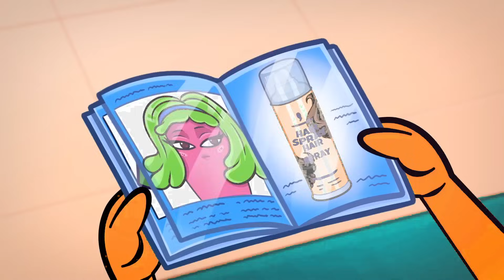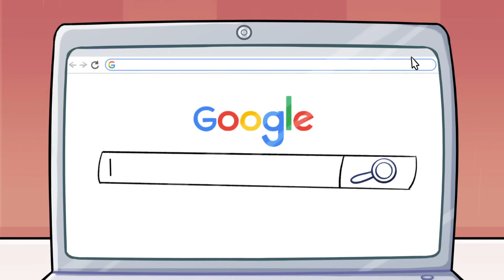The Beauty Contest || EXTREME MAKEOVER HACKS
Lisa is determined to win the beauty contest! And the whole family is helping her get ready for the competition. It’s so cute 🥰